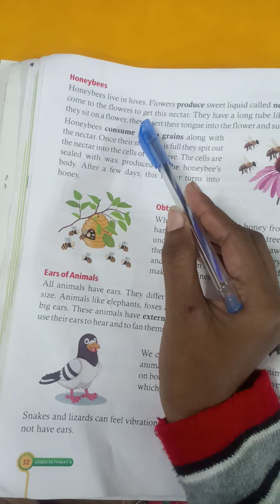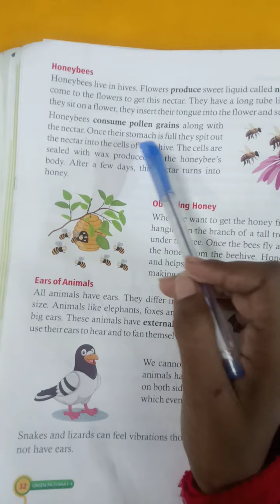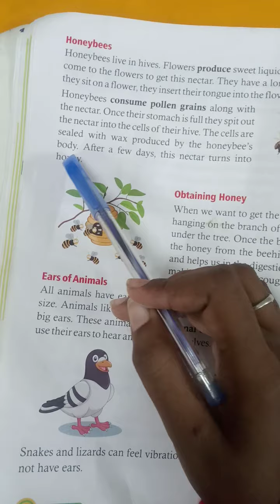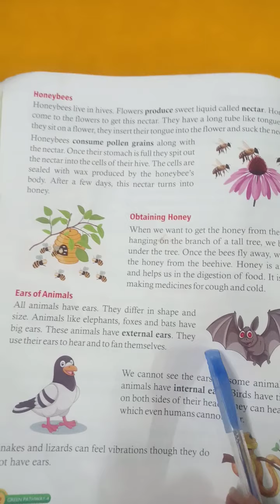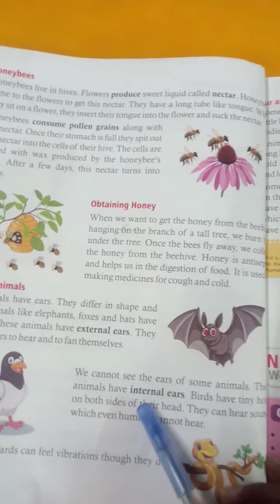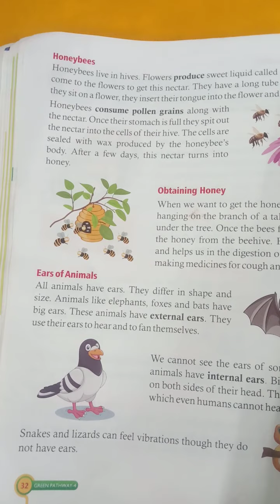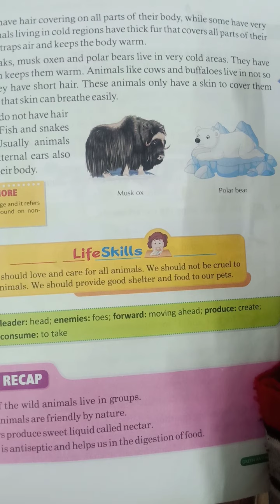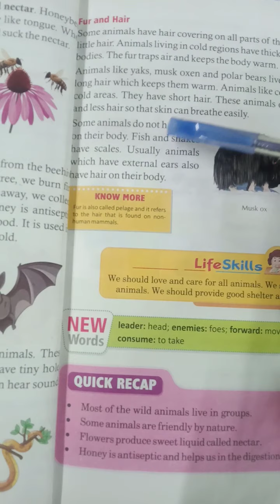Std 4 EVS Chapter 5 part 2